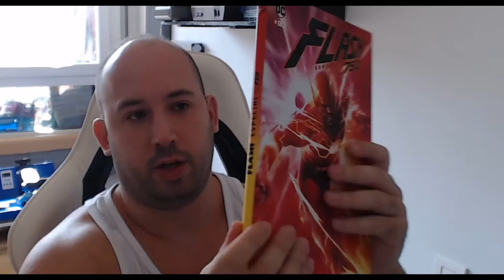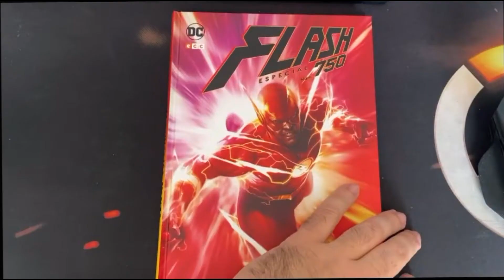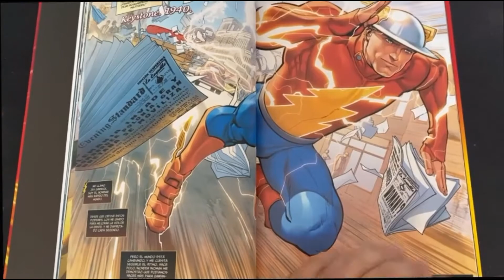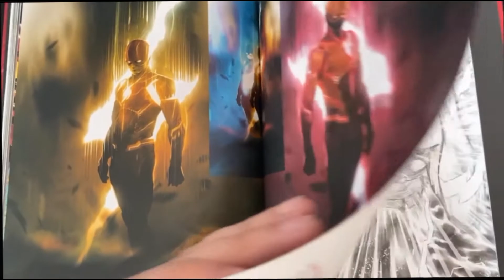FLASH ESPECIAL 750